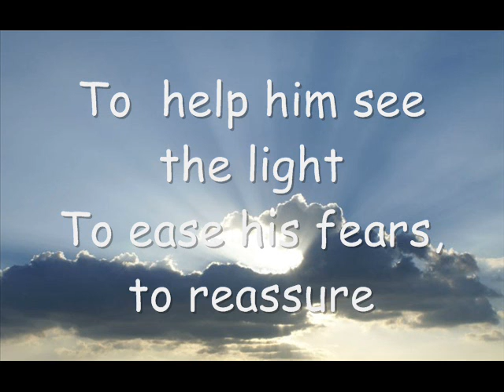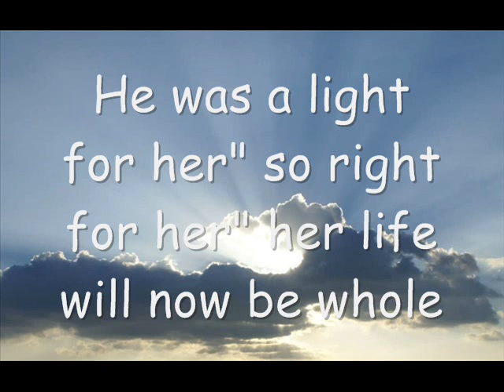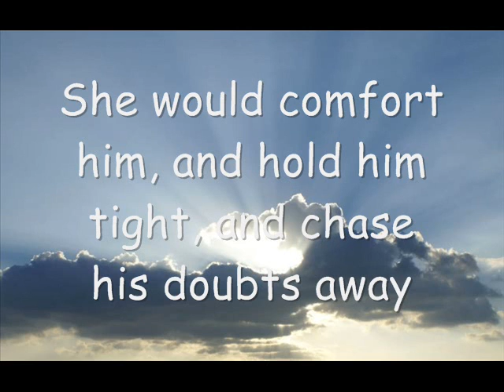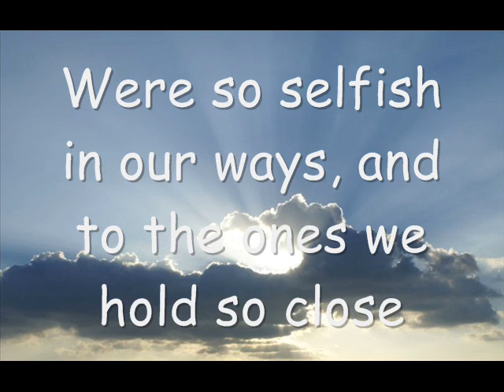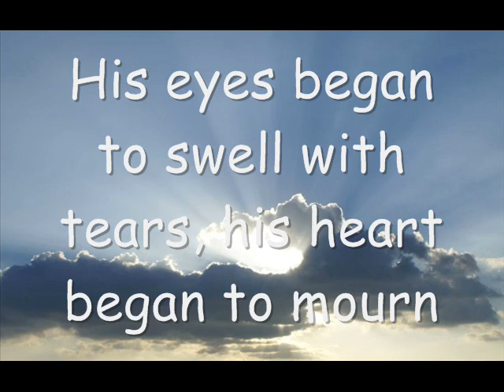Zammiloni Zammiloni by Zain Bhikha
Beautiful Nasheed by Zain bhikha about the relationship between (My Ideal Man) the Prophet and (My ideal woman) Khadijah